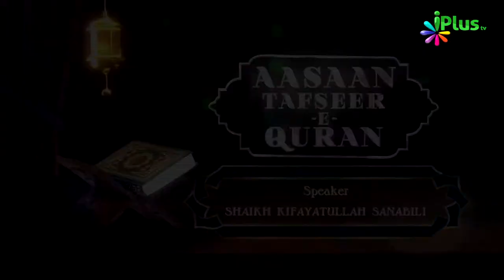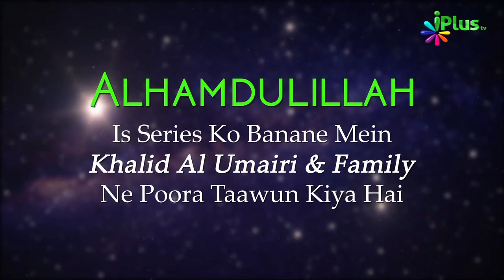Tafseer Surah Al Baqrah Ayat 45-46 | Aasaan Tafseer E Quran Ep 38 | Shaikh Kifayatullah Sanabili